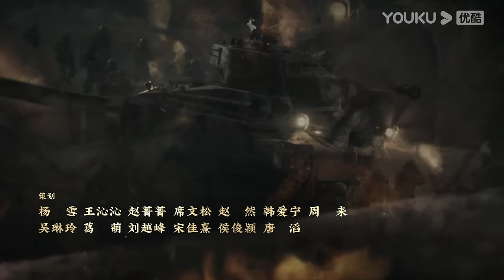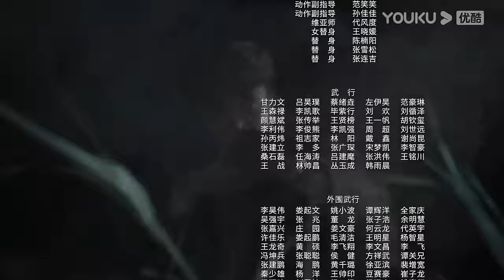MULTISUB【侦察英雄 Scout Hero】EP14 | 看罗晋马思纯携手，为和平而战！| 罗晋/马思纯/黄澄澄/曹璐 | 历史 战争 | 优酷 YOUKU